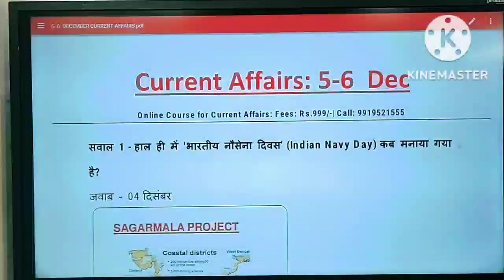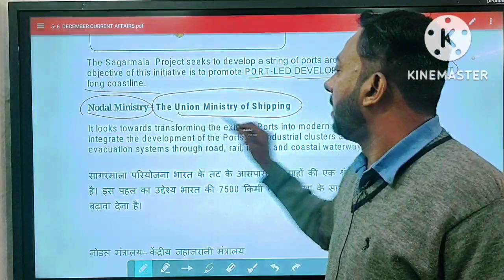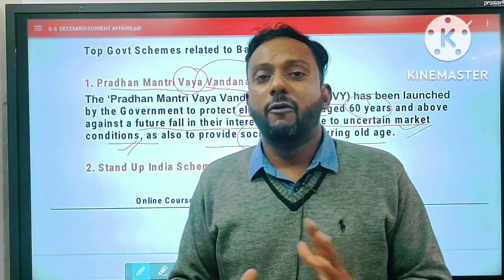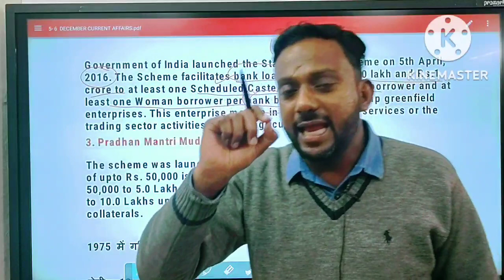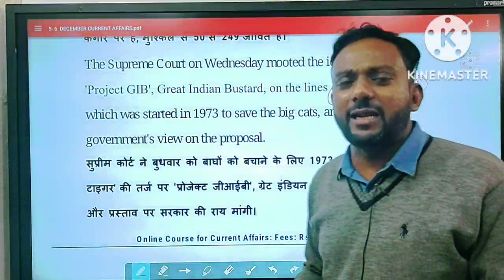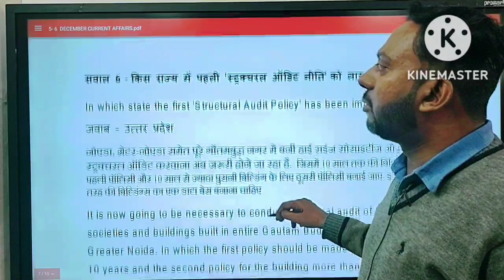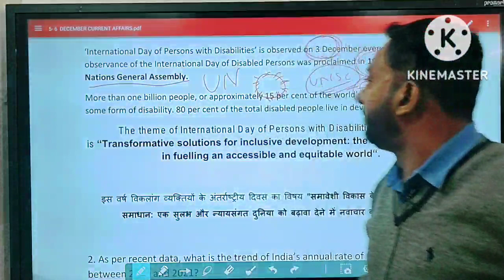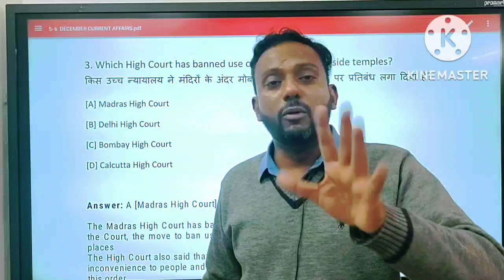5 6 December current affairs| Current Affairs for UPPCS PRE 2023| DAILY CURRENT AFFAIRS FOR UPPCS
5 6 December current affairs

Online Course for Current Affairs

Ankit Awasthi
study IQ
study for civil services
upsc Hindi
pcs wala current affairs